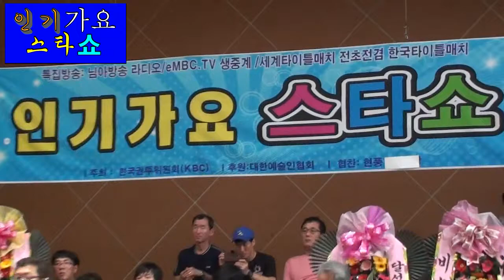가수 박미련 /원앙의꿈 /홍수환 & 옥희 와 함께하는 인기가요 스타쇼 / 한국 슈퍼 플라이급 챔피언 결정전 / 대한예술인협회